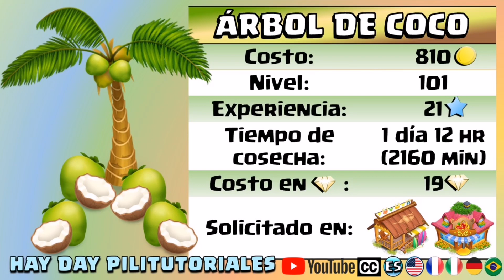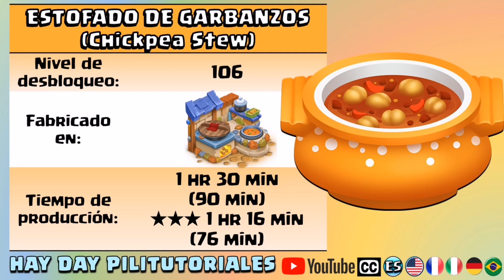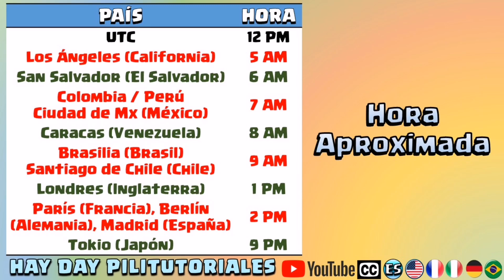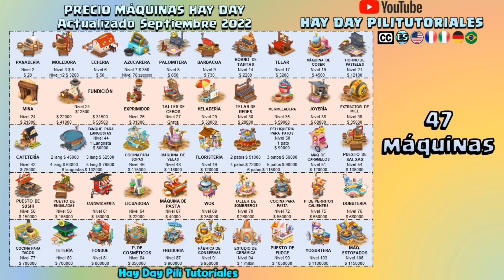Adelanto #3 NUEVA DECORACIÓN Cómo prepararte para la Actualización HayDay Septiembre 2022?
En este video encontrarás toda la información acerca de los avances de la actualización de hay day de septiembre de 2022.
Activa los subtítulos en tu idioma para que puedas informarte acerca de Hay Day.

**PARA DONACIONES**

**SORTEOS**